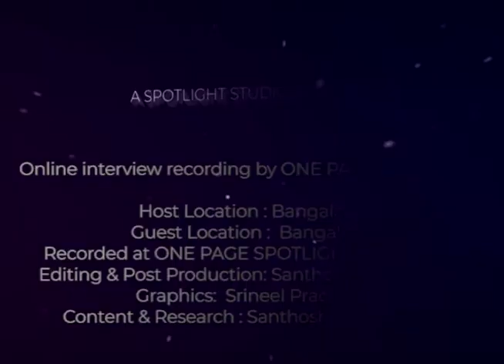IN THE SPOTLIGHT : Playback Singer Supriyaa Ram in conversation with Santhosh Vishwaratna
IN THE SPOTLIGHT WITH SUPRIYAA RAM : 23  SEP : 7 PM

Watch Santhosh V in conversation with Supriyaa Ram, a popular kannada playback singer who will be talking about her journey in music and singing. Join us in watching this interesting conversation exclusively on One Page Spotlight.  Supriyaa Ram is now on One Page Spotlight.